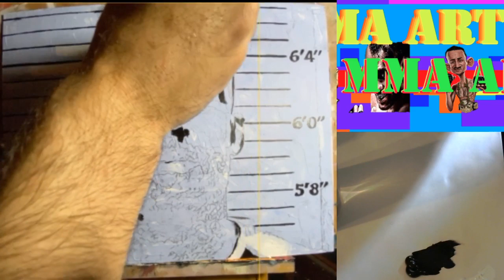Jon Jones Painting Live Stream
Jon Jones Arrested DWI

Instargram: @MMAART.101